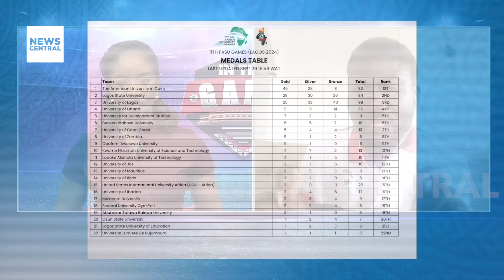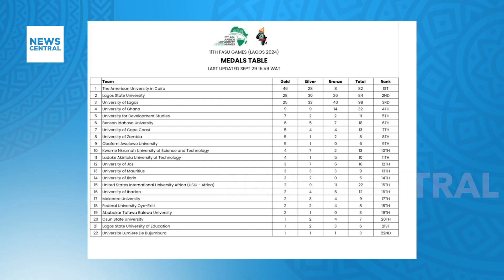American University Cairo Triumphs at the 11th Africa University Games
The 11th Africa University Games, co-hosted by the University of Lagos and Lagos State University, concluded in a spectacular fashion with the American University, Cairo emerging as the overall champions. Their impressive haul of 46 gold, 28 silver, and 8 bronze medals secured their position at the top, showcasing their dominance in various sports. Lagos State University followed closely in second place, achieving 28 gold, 30 silver, and 26 bronze medals, while the University of Lagos took third with 25 gold, 23 silver, and 40 bronze. The closing ceremony, held at LASU's Sports Centre, celebrated the successful collaboration between the host institutions, as noted by the Vice Chancellor of the University of Lagos, Prof. Folasade Ogunsola. She expressed joy over the significant upgrades to sports facilities resulting from the Games. FASU representative Tsitsi Musuva commended the efforts of both universities, affirming FASU's pride in their accomplishments. The event concluded with the ceremonial handing over of the hosting flag to the American University, Cairo, setting the stage for future competitions.